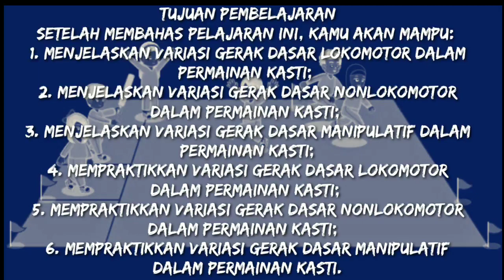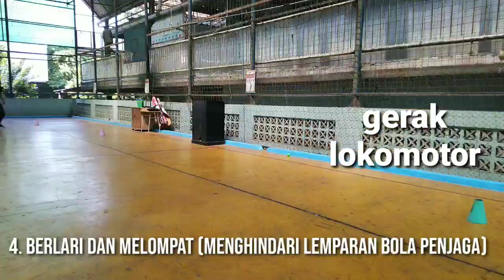GERAKAN LOKOMOTOR, NONLOKOMOR DAN MANIPULATIF DALAM PERMAINAN KASTI. PJOK ONLINE/PJJ/BDR KELAS 4 SD.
Materi PJOK kelas 4 permainan bola kasti.
materi PJOK permainan kasti penyesuaian pada masa pandemi.
alat yang harus dipersiapkan siswa yaitu : bola kasti dan pemukul kasti. jika bola kasti dan pemukul kasti tidak ada maka siswa membuat bola kasti dari plastik dan pemukul dari kardus.
simaklah penjelasan dalam video agar teman-teman memahami dan dapat mempraktekkan variasi gerak dasar lokomotor nonlokomotor dan manipulatif dalam permainan bola kasti.

materi pjok kelas 4 sd permainan kasti masa pandemi
materi pjok belajar dari rumah
materi pjok belajar online
PJJ
BDR
home learning